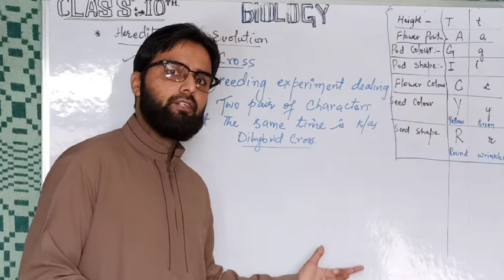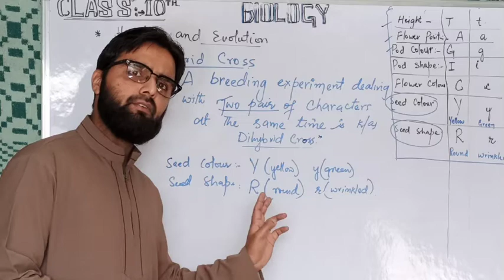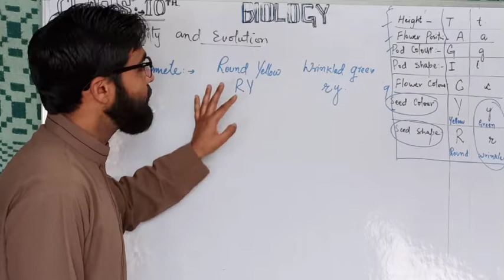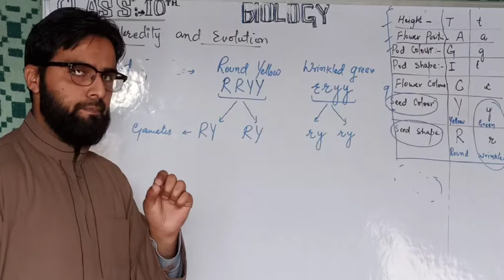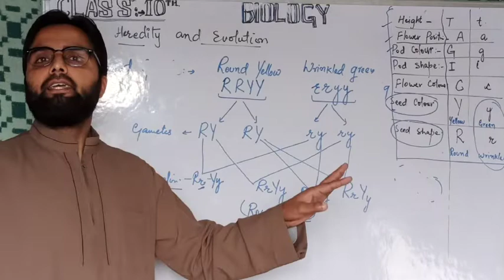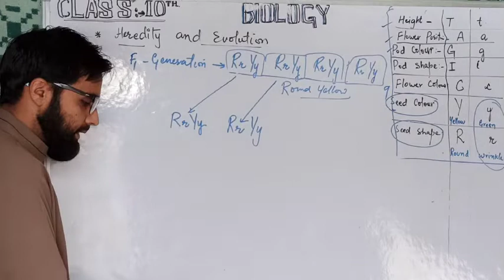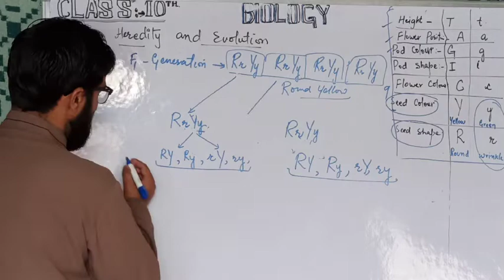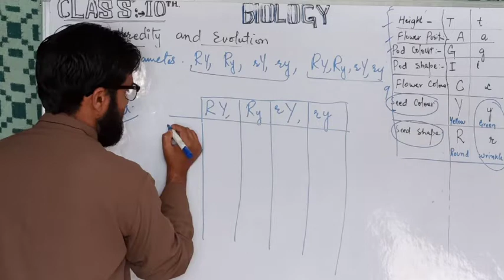HERIDITY AND EVOLUTION.CLASS 10TH.LECTURE.5 (Part.A)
There is some noise in the background of jet fighters.
Inconviences regretted if any.
This lecture will contiue in next video Inshallah.